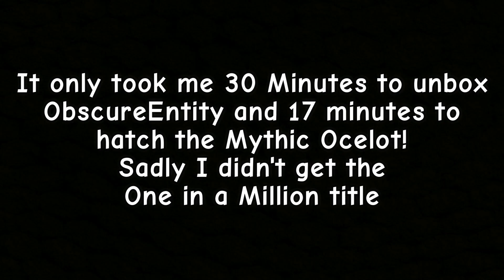I obtained ObscureEntity and Mythic Ocelot on camera! (0.0001% and 2.5e-05%)